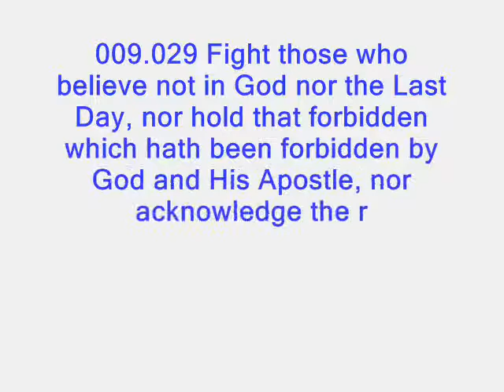re Mohammad on the Universe 2 part 10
please support ABN David Wood Sam Shamoun